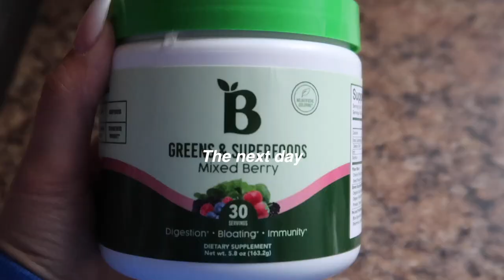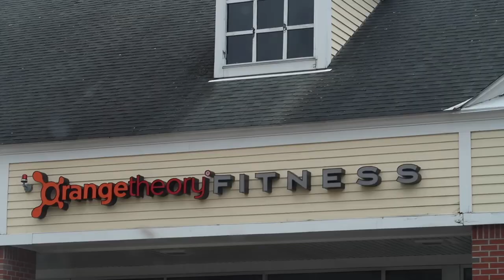MINI VLOG: orange theory, work at lululemon, and breaking my camera lol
What I bought from sephora:
Facial cleansing pads

Frequently asked q's:
height: 5’3
what i use to edit: final cut pro x